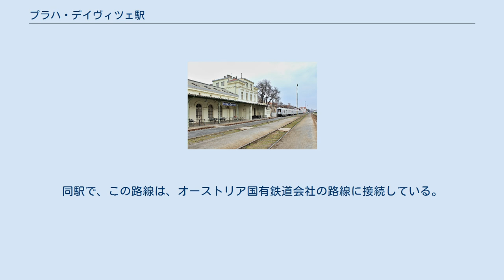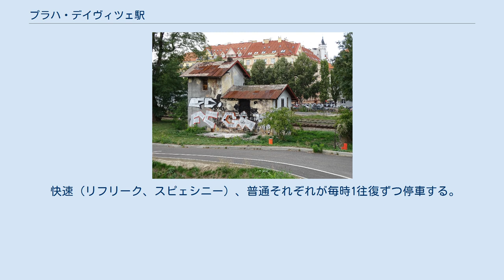プラハ・デイヴィツェ駅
プラハ・デイヴィツェ駅（プラハ・デイヴィツェえき）は、チェコ共和国プラハ6区にある、チェコ鉄道120号線の駅である。
 馬車鉄道の駅舎 歴史的貯水槽 この駅はプラハで最も古い鉄道駅である。
もともとはプラハ-ラーニ馬車鉄道の起点であり、この路線は1830年以来主にクジヴォクラートの森から木材を輸送するために使われてきた。
駅は市内と市外の境界にあるピセック門の市外側の交差点にあり、この地域と市内中心部との交通の問題は、当時建設されたホトコヴァ道路によって解決された。
元の駅舎は、1831年に鉄道駅が設立されたときからのもので、現在の建物と線路を挟んだ位置に少し改築された形で立っている。
 この駅はクラドノ石炭のプラハにおける積み替え駅になり、その重要性は産業革命の間に徐々に高まった。
1863年に、鉄道はブシュチェフラト鉄道により蒸気機関車牽引に変更された。
 1868年から、この鉄道はストロモフカロイヤルパーク（Královská obora）のトンネルを通ってプラハ-バブニー駅まで延長された。
同駅で、この路線は、オーストリア国有鉄道会社の路線に接続している。
したがって、列車はネグレリ高架橋を経由して国有鉄道駅（現在のマサリク駅）まで乗り入れることができた。
1860年代に、元の駅舎が最初に改築され、次（1872年）に貯水槽が追加され、最後（1873年）に新しい駅舎が建設された。
 第一共和国の間、 トマーシュ・マサリク大統領はラニーシャトーへの旅行のためにこの駅を使用した。
 1927年にアクセスランプと独立したプラットフォームを備えたプレジデンシャルラウンジがここに設立された。
 4面4線の地上駅。
 快速（リフリーク、スピェシニー）、普通それぞれが毎時1往復ずつ停車する。
東行は、大部分がブブニ・ヴルタヴァ駅行であるが、朝の1本のみブブニ駅行となる。
 (*1):片道1本のみブブニに停車する。
 地下鉄にもデイヴィツェ駅があるが、800m程離れており、隣のフラドチャニ駅(約500m)の方が近い。